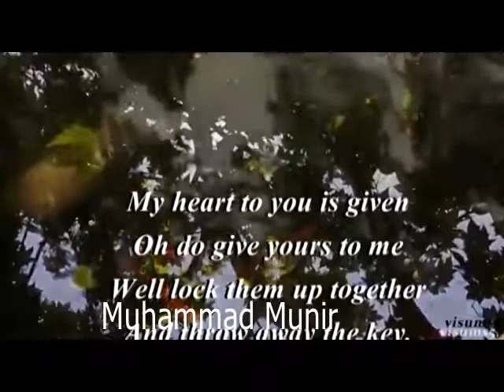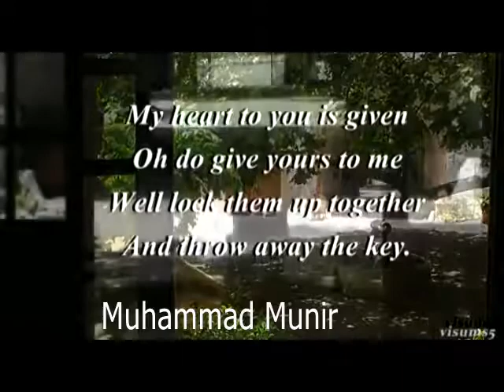Feelings Fausto Papetti Muhammad Munir